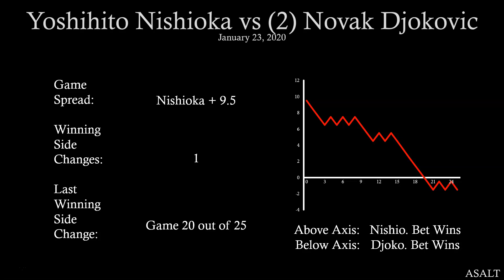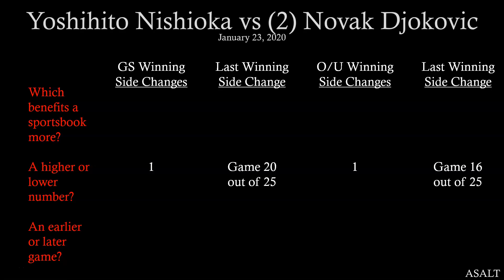ATP Betting Analysis | Yoshihito Nishioka vs 2 Novak Djokovic | January 23, 2020